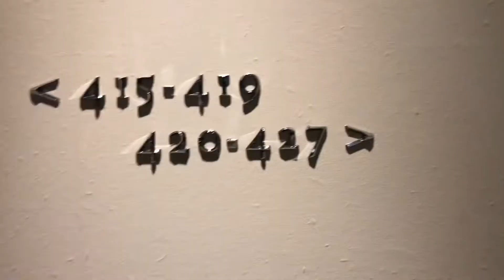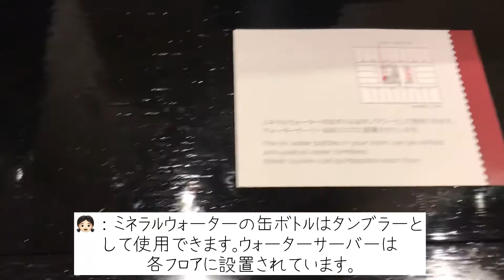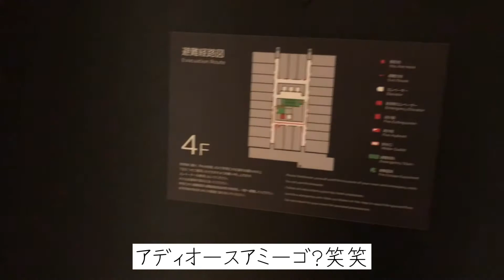【vlog #2】親子でハイアットセントリック金沢に泊まってみた。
考えております。と申します！

金沢旅行に行ってきました！（緊急事態宣言前に撮影したものです。）

金沢VLOG2本目です！
ハイアットセントリック金沢に泊まってきました。とにかく朝食ブッフェが豪華で美味しかった、、みんな優しかったなあ。。

ぜひ見ていただけると嬉しいです。